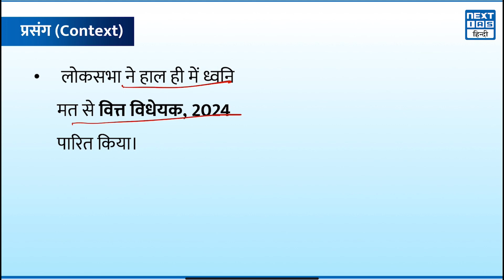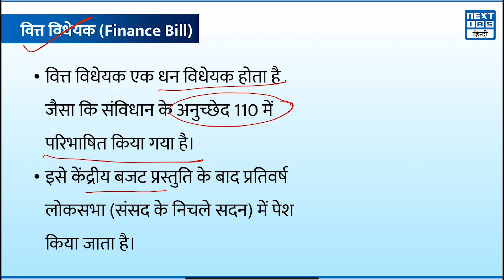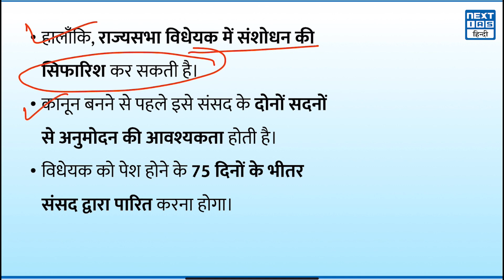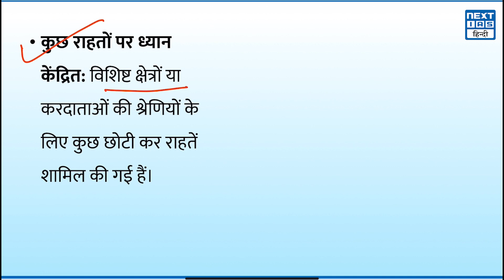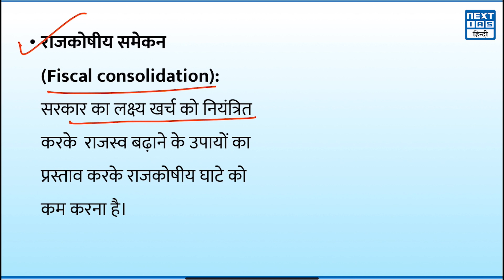Lok Sabha passes FINANCE BILL | What are Finance Bill and Appropriation Bill? | UPSC | NEXT IAS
सदन ने सरकार को अगले वित्तीय वर्ष में चार महीने के खर्चों को पूरा करने के लिए अधिकृत करने वाले विनियोग विधेयक (Appropriation Bill) को भी मंजूरी दे दी। विनियोग विधेयक कानून का एक महत्वपूर्ण हिस्सा है, जो सरकार को वार्षिक बजट में अनुमोदित सार्वजनिक धन खर्च करने के लिए अधिकृत करता है। यह खर्च के लिए संसदीय अनुमोदन की आवश्यकता के द्वारा जवाबदेही और पारदर्शिता सुनिश्चित करने में सहायता करता है और भारत की संचित निधि से अनधिकृत निकासी को रोकता है।